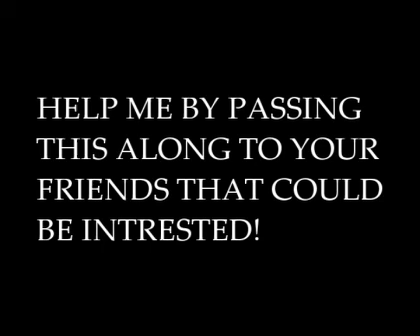HP Contest [Love Triangle/Break Up]-CLOSED!!!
My 1st Contest! You Know the Drill!!!
DEADLINE: JULY 31,2008
RESULTS WILL BE POSTED: AUGUST 3,2008